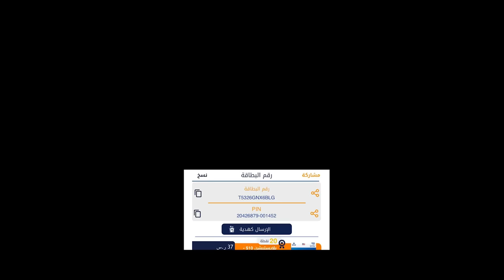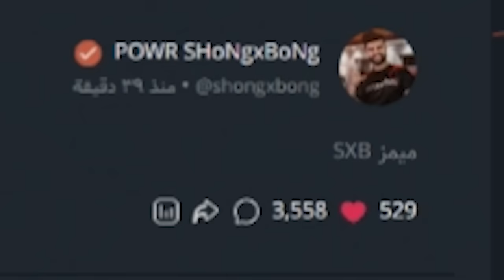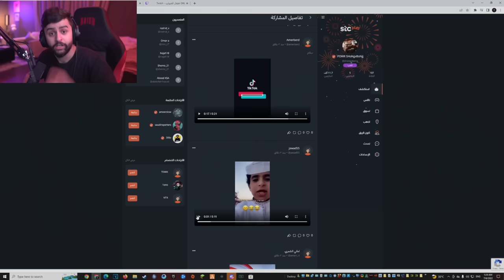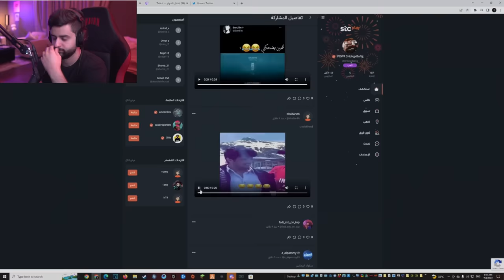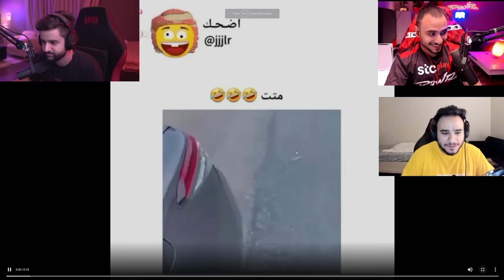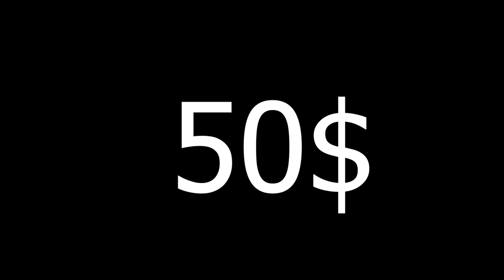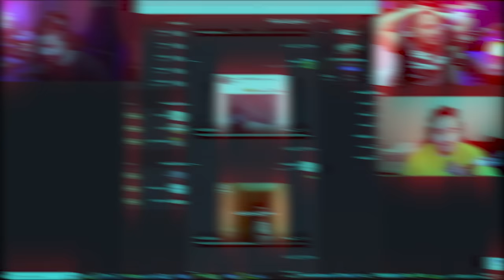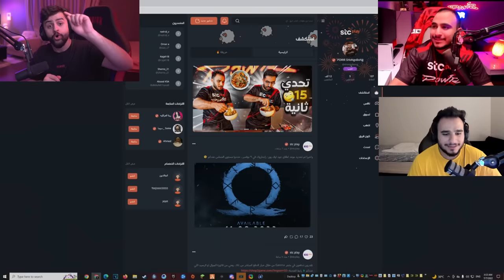لأول مرة ميمز التوأم 👥😂🔥! (ضحكني وخذ ايفون 🤣📱!)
مونتاج:
سناب :
shongxbong_yt